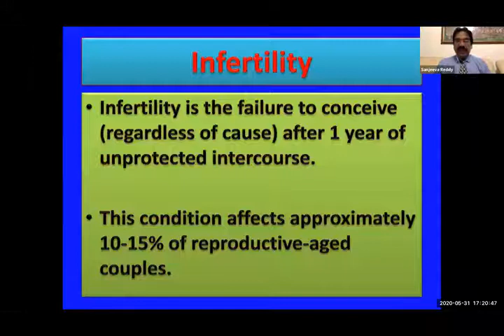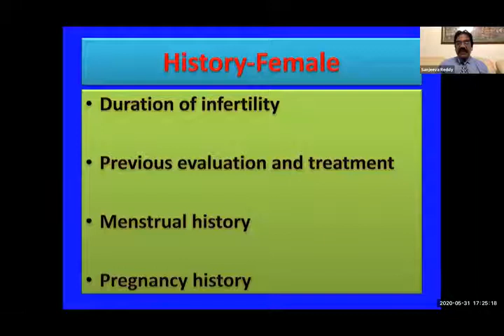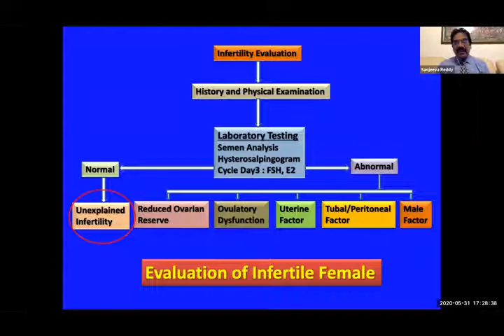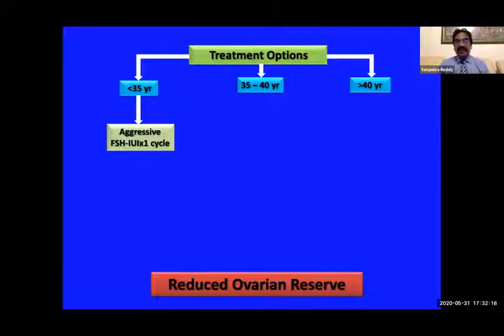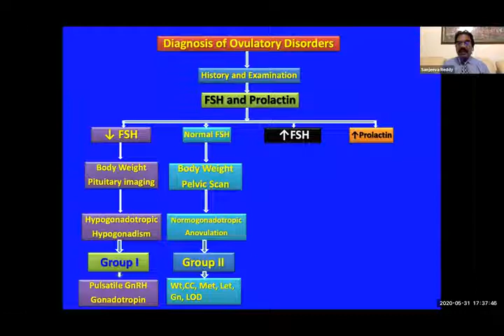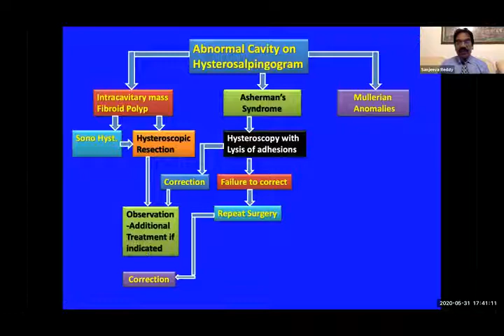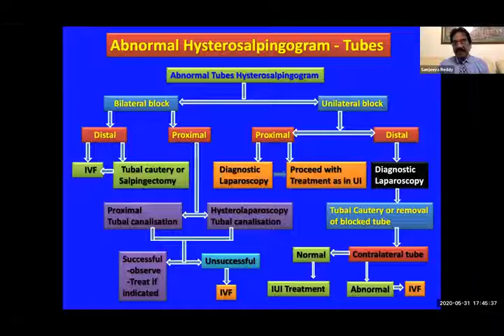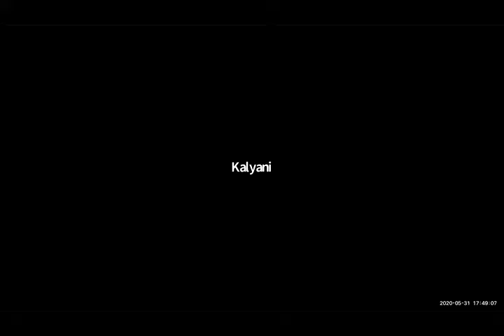Approach to infertile female - Prof.N.Sanjeeva Reddy